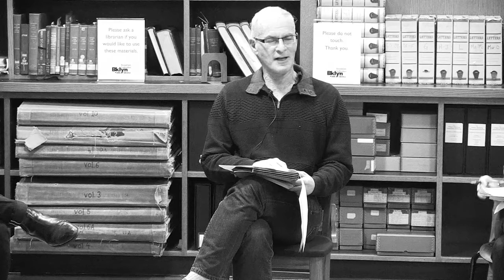The Idea of Utopia - Norman Finkelstein at the Brooklyn Central Library - Class 1, March 8th, 2017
Gravesend Films is producing a 10 week documentary series of a class offered by world renowned activist/scholar Norman Finkelstein at the Brooklyn Public Library named The Idea of Utopia.

"Humanity is facing unprecedented crises. Whether it be the prospect of climate catastrophe, massive unemployment and underemployment, or endless war, unless we think in big and innovative ways, a dim future awaits us. However, Bernie Sanders’s candidacy as well as Donald Trump’s victory suggest that Americans are ready for radical change. Although Sanders lost, he came much closer to winning than anyone could have predicted a year ago, and the political Revolution he inspired is bringing more and more people into the streets every day. Meanwhile, Trump was elected even though Wall Street and the billionaire class opposed him, political elites in the Republican and Democratic party opposed him, and the corporate media opposed him. Even if the outcome might be depressing, the fact is, Trump’s was the first truly democratic election in modern American history: it was the people not the Tweedle Dee Tweedle Dum Establishment that decided the winner. The challenge now is to galvanize the American people with a vision of the future that is both practical and sweeping.

The sociologist Max Weber famously said, “All historical experience confirms the truth that man would not have attained the possible unless time and again he had reached out for the impossible.” In this 10-week class, we will explore the possibilities of the impossible by reading Thomas More’s UTOPIA, and Fyodor Dostoyevsky’s anti-utopian NOTES FROM UNDERGROUND. It will not be a lecture class but, instead, will be based on a close, interactive reading and analysis of salient passages in the texts. The class will hopefully walk away with the belief that a better future is possible, but also cautious about solutions that might create more harm than good."